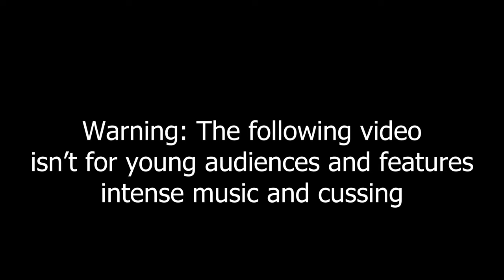If Kirby was a boss battle in Sonic Frontiers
Hi everyone! Welcome to our Sonic vs. Kirby Sonic Frontiers Titan Remix! We did this by remixing Gourmet Race into a super heavy metal Titan anthem from the Kirby OST and doing a funny edit with Kirby as a titan! Hope you enjoy this Sonic x Kirby crossover! Hopefully this is a first in a series of crossovers we are doing! :D

⚠️FLASH WARNING⚠️

🤍 Are you a fan of my video game covers?

Song: Gourmet Race
Game: Sonic Frontiers

Cover/Arranging Artists: Thai McGrath
AMV EDIT:   @ItsJustFroggy
Spotify Artwork by:   @ItsJustFroggy

THIS COVER:
⦿ Vocals, Arranging, Production, and Filming by Thai McGrath